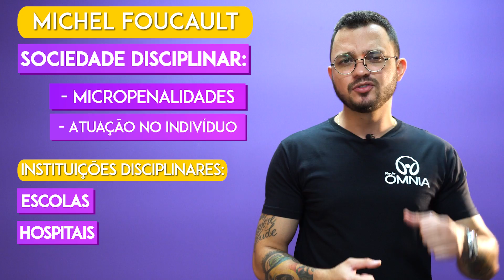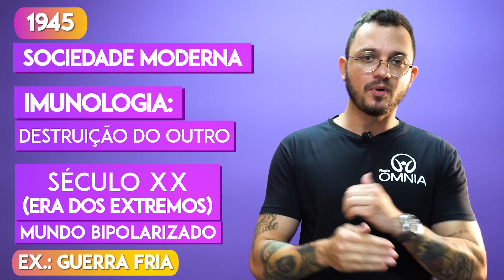Sociedade do Cansaço – Byung-Chul Han - Brasil Escola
No vídeo de hoje, trazemos as contribuições do teórico da cultura coreano Byung-Chul Han, que ganhou notoriedade no Brasil após as publicações de seus livros, entre eles: "A sociedade do cansaço”, discutido aqui.